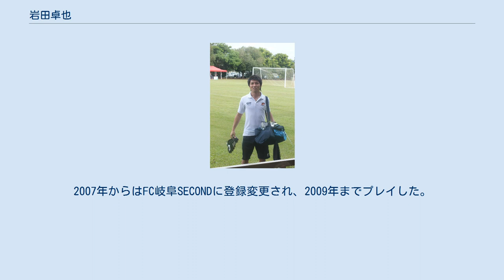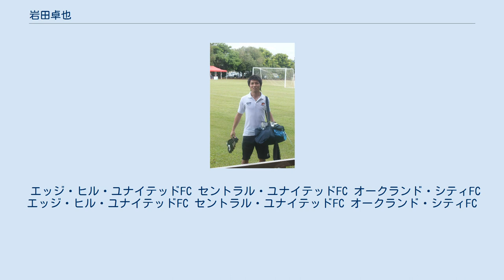岩田卓也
オークランド・シティFCの選手
岩田 卓也（いわた たくや、1983年4月22日 - ）は愛知県一宮市出身のサッカー選手。
 岐阜県立岐阜工業高校時代には第80回全国高等学校サッカー選手権大会に出場。
片桐淳至・荻晃太・土屋貴啓と同級生。
浜松大学を経て、2006年にFC岐阜に入団。
2007年からはFC岐阜SECONDに登録変更され、2009年までプレイした。
 2010年からはオーストラリアに渡り、日中は寿司屋で業務をしながらサッカーを続けた。
2011年に所属したエッジヒル・ユナイテッドFCではすべてのタイトルを獲得。
2011年10月にオーストラリア・Aリーグのゴールドコースト・ユナイテッドFCに練習参加するも、チーム財政難があり、契約には至らず。
2012年からクイーンズランド州リーグのクイーンズランド･ブルズへ移籍するが、ビザの問題が発生し、ニュージーランドへ渡る。
 2012年10月、オークランド・シティFCに入団。
FIFAクラブワールドカップ2012に出場し、1回戦のサンフレッチェ広島F.C戦（横浜国際総合競技場）にスタメンで出場しフル出場を果たした。
大会終了後に一時は現役引退も考えたが、FIFAクラブワールドカップでの1勝を新たな目標にニュージーランドへ戻ることを決意。
 2013年5月に行われたOFCチャンピオンズリーグの決勝戦では90分フル出場し、チームの優勝に貢献。
3年連続でのFIFAクラブワールドカップへの出場を手にし、2013年8月オークランド・シティFCと契約更新。
 2014年もオークランド・シティFCはOFCチャンピオンズリーグで優勝し、4年連続でFIFAクラブワールドカップに出場。
クラブワールドカップでは全試合にフル出場、守備で活躍し、チームの3位に貢献した。
 2020年9月16日、神奈川県2部リーグのはやぶさイレブンに移籍した。
しかし、2021年3月4日、福井ユナイテッドFCに完全移籍により加入した。
 エッジ・ヒル・ユナイテッドFC セントラル・ユナイテッドFC オークランド・シティFC エッジ・ヒル・ユナイテッドFC セントラル・ユナイテッドFC オークランド・シティFC